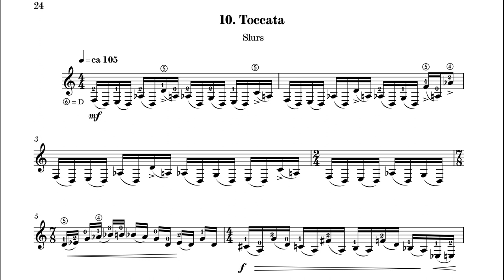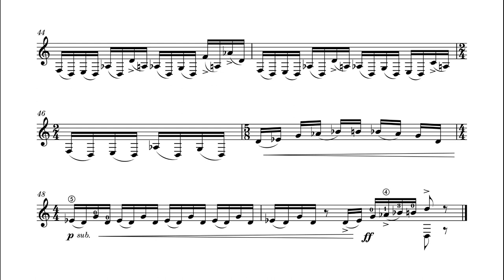José Mora-Jiménez - Study No.10 for Guitar "Toccata"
Study No.10 for Guitar "Toccata" (Slurs)

Performed live by Jorge Antonio Ancheyta